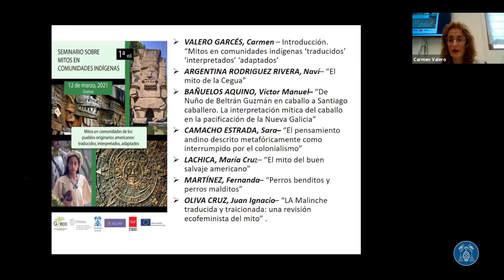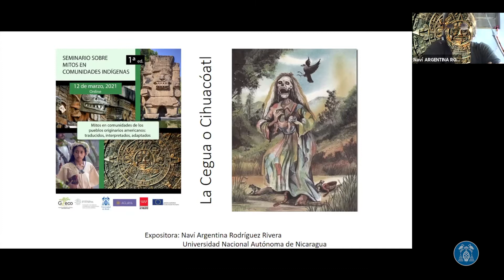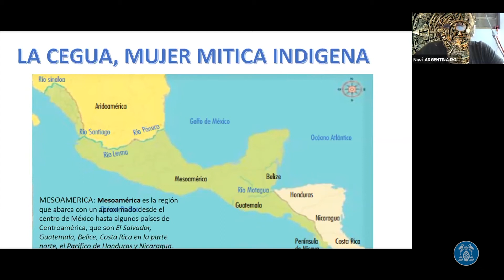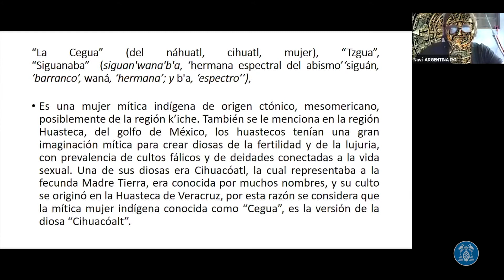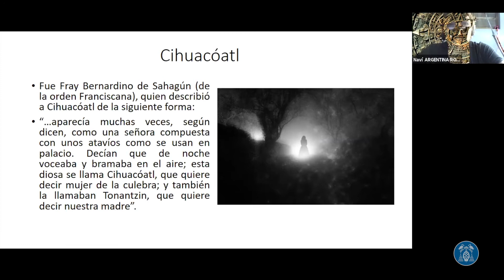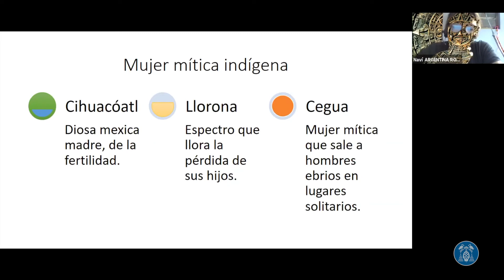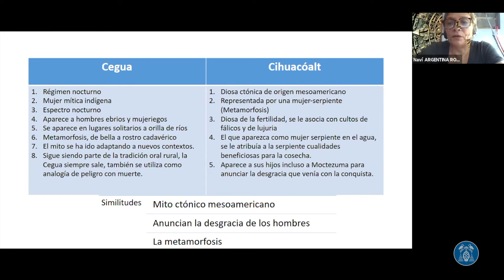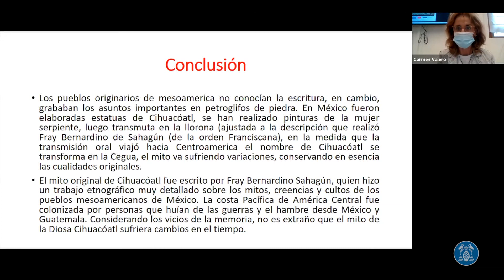Naví Argentina Rodríguez. El mito de la Cegua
I SEMINARIO SOBRE MITOS EN COMUNIDADES INDÍGENAS.
1ª edición:  Mitos en comunidades indígenas ‘traducidos’ ‘interpretados’ ‘revisados’.